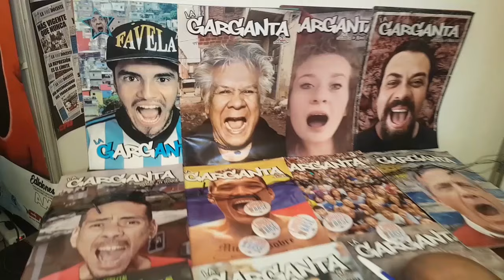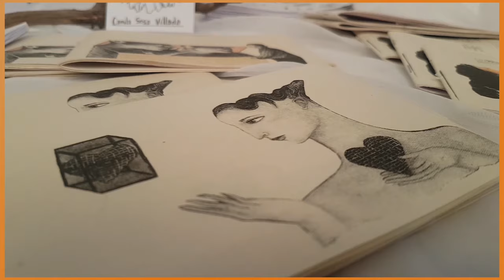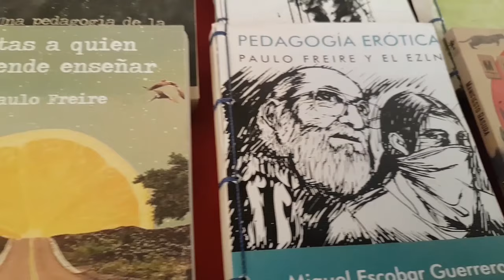Tomá Nota - Espacio Joven: Feria del Libro La Rioja 2019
El coordinador del espacio joven de la Feria del Libro, Luis Zárate, cuenta cómo está pensado este espacio y detalla algunas actividades imperdibles para los próximos días.
Magazine producido por el Canal de la Universidad Nacional de La Rioja. Emitido el 03 de julio de 2019 por Canal 9 La Rioja (Radio y Televisión Riojana).